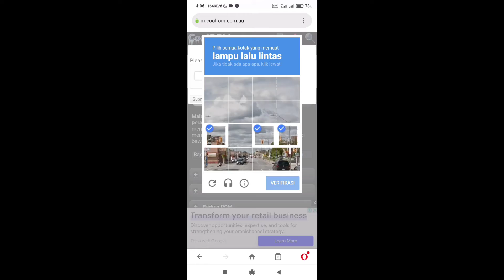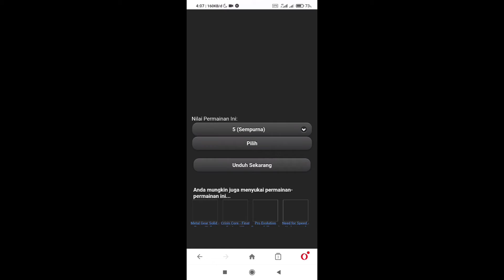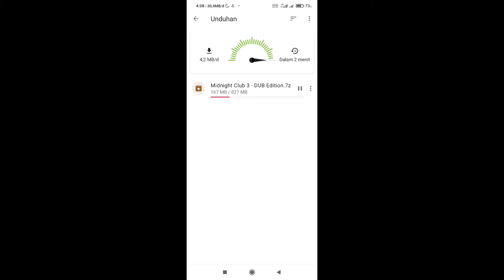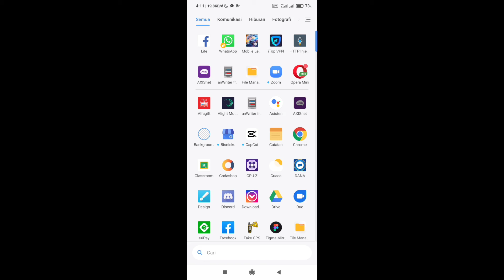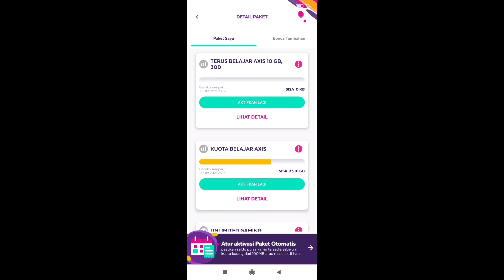New Config Axis Edukasi, Gaming, iM3, dll, cara mengubah kuota belajar menjadi kuota utama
Terimakasih sebelumnya kepada bg julfikri
sung download aja brader
jan lupa komen hehe, disini gw cuma share doang

05 OKTOBER 2021